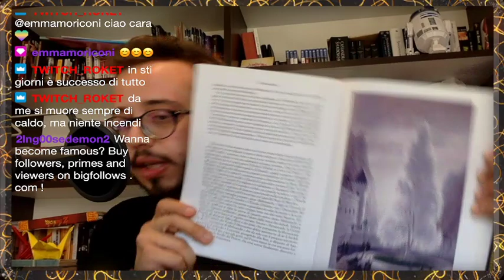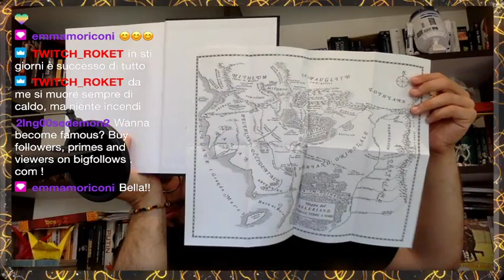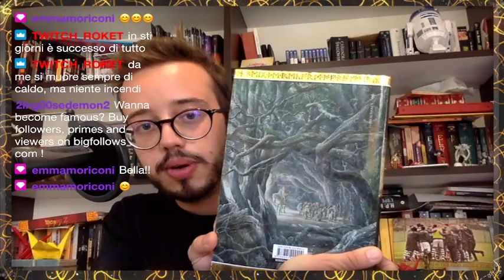Lettura "Il Silmarillion" [FINALE] - Live del 20 agosto 2021